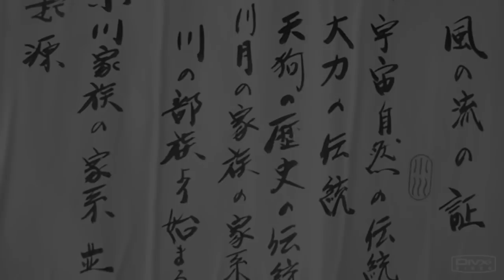風 の 流 小川 派 - 合気柔術 - 日本語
武芸 学校 の歴史